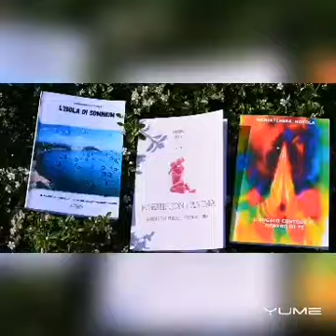Poesie con l'anima: Il luogo dell'anima in cui si incontrano gli amanti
Grazie al preziosissimo collega ed amico Gio Cancemi per l'accompagnamento musicale
The joker and the queen di Ed Sheeran